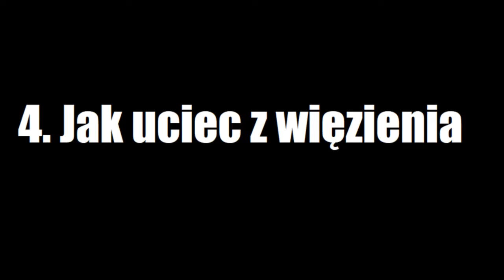Poradnik do Minecraft [Parodia]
Dzisiaj odcinek, który pokaże jak (nie) grać w minecrafta..

Miłego oglądania